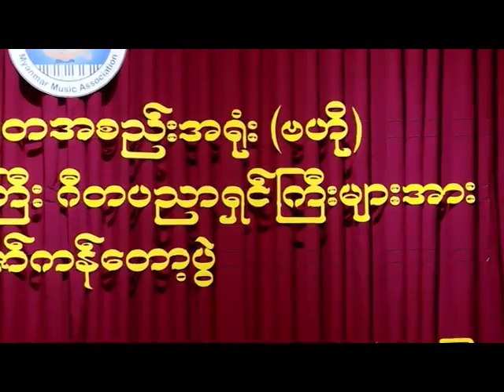ရန္ကုန္ျမင္ကြင္းက်ယ္ (၂၃.၀၇.၁၇)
ျမန္မာႏိုင္ငံဂီတအစည္းအရံုး (ဗဟို) သတၱမအႀကိမ္ သက္ႀကီးဂီတပညာရွင္ႀကီးမ်ားအား ပူေဇာ္ကန္ေတာ့ပြဲ အခမ္းအနား